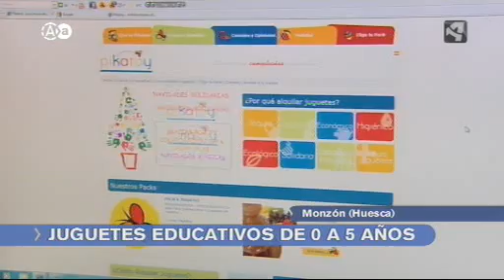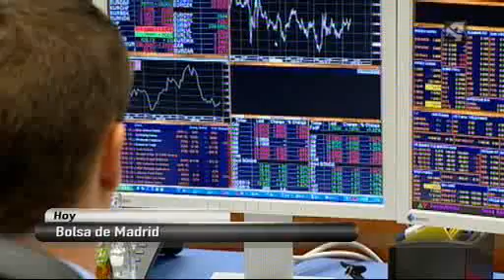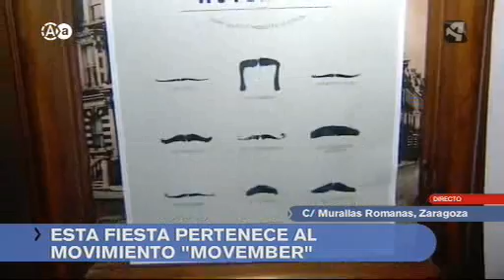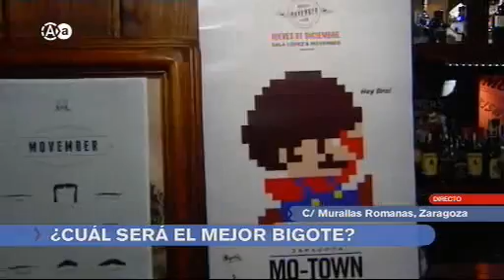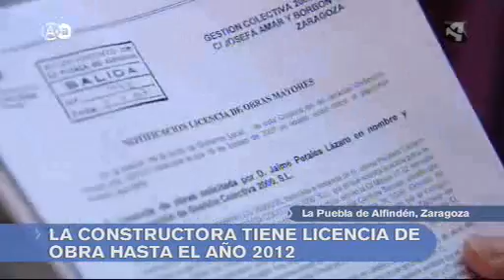Aragon en Abierto 011211 parte 2.wmv